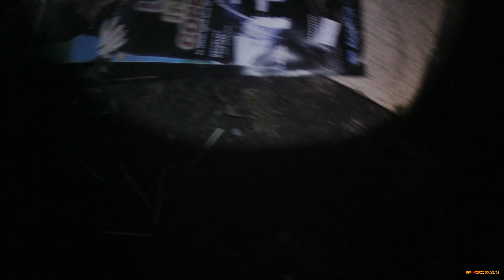Gård Roslev - Bordel og menneskesmugling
Et stykke ude for byen Roslev ligger denne gamle gård.
Gården blev bygget i 1900, og har en lang historie bag sig. Den mest spændende del af gårdens historie, finder vi først her i nyere tid.
Gården har været en del af en af Danmarks historiens støre sager om sexhandel og menneskesmugling. Nogen af jer kan måske huske sagen hvor en gruppe på 8 personer tilbage i slut 00'erne blev anholdt for at havde smuglet op mod 80 baltiske kvinder ind i landet og tvunget dem til at arbejde for dem som ludere rundt om i landet. Gården blev nemlig brugt som en af gruppens højborg i Jylland, hvor nogle af de baltiske kvinder levede, samt blev gården både brugt som swinger klub og bordel, hvilket den ene af bygningerne stadig bære præg af, med b.la spejlrum og fløjs på væggene.
Gruppen var officiel aktiv fra 1999 til 2001, hvor de blev anholdt og fængslet. Men efter deres løsladelse genoptog de arbejdet, under dække af at være en campingplads fra 2008 til 2012, hvor de igen blev stoppet, og deres virksomhed lukket. Gården står i dag som ejet af gruppens "campingplads", men da gruppens "campingplads" officielt er tvangslukket, ejes gården, som så ikke af nogen, har har siden 2012, bare stået til forfald.

 Følg også med på Facebook, Instagram, Podcast mm., og få de nyeste opdateringer og billeder:
Urban Exploration Denmark